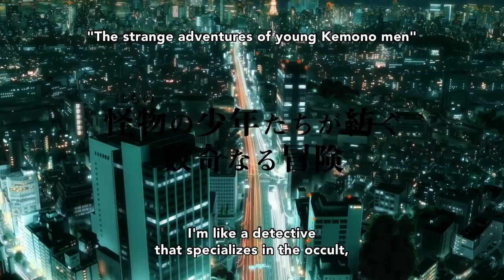Kemono Jihen | Official Anime Trailer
Special detective Kohachi Inugami is sent to investigate a grisly phenomenon involving animal corpses near a remote mountain village. But after meeting a strange boy who agrees to help, he discovers cursed supernatural forces at work.